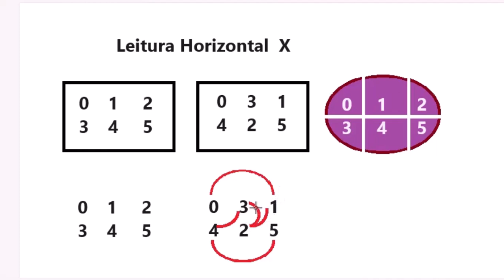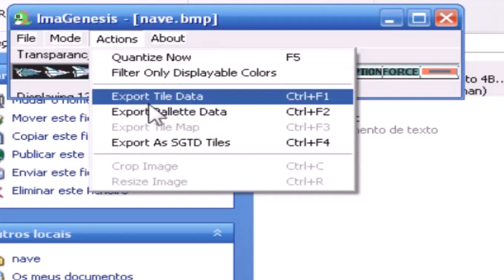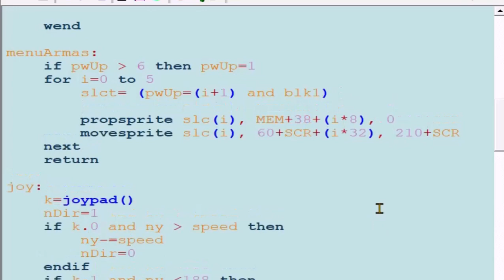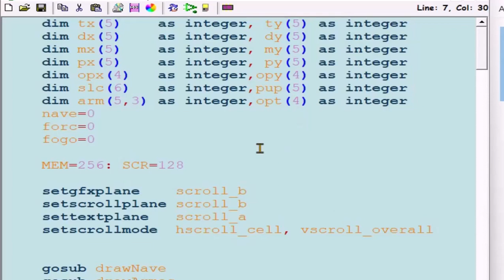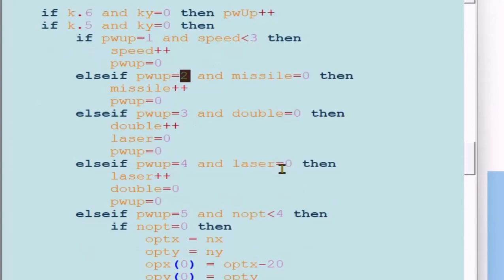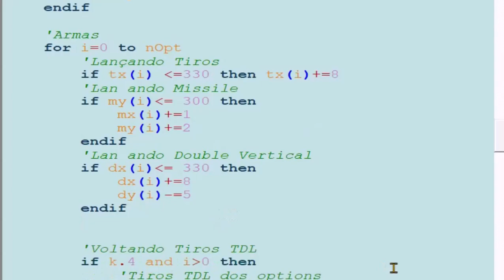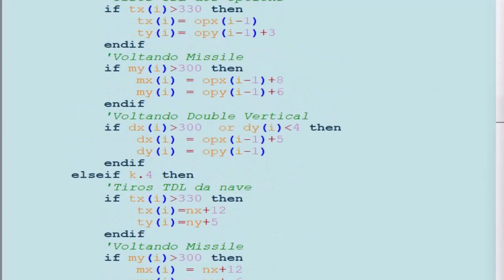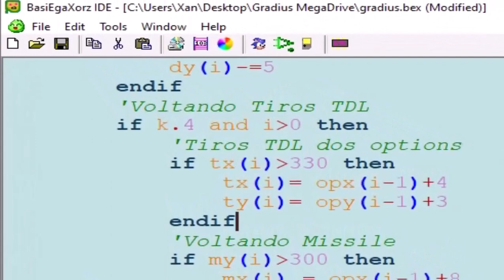Gradius Mega Drive 3ªParte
00:00 - Introdução
00:12 - Leitura de Sprites
01:48 - Editando Sprites
04:35 - Configurando no Imagenesis
06:10 - Novo Sistema
08:00 - Criando Menu de Armas
14:02 - Lançando Tiros da Nave
20:00 - Gerenciando Nível das Armas
24:54 - Exibindo Tiros da Nave
29:47 - Gerando os Options
32:37 - Dando Movimento aos Options
34:50 - Ajuste e Teste
36:00 - Final